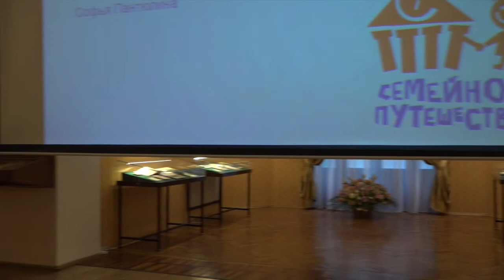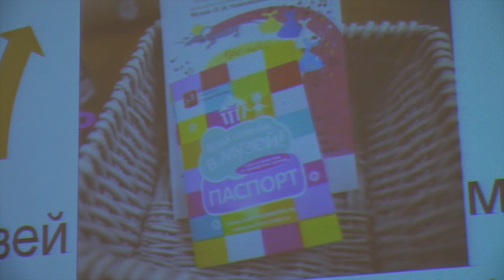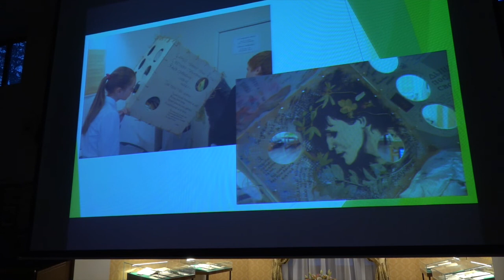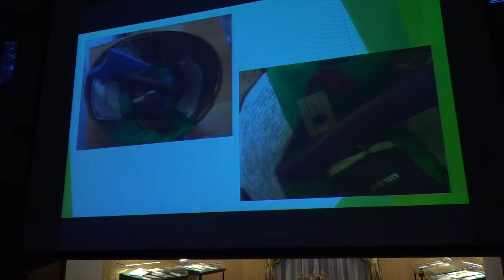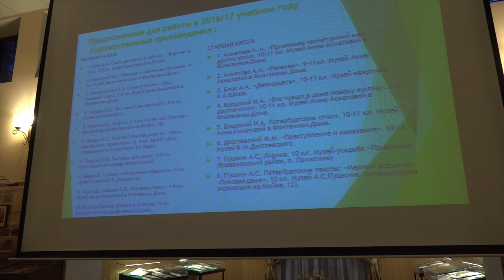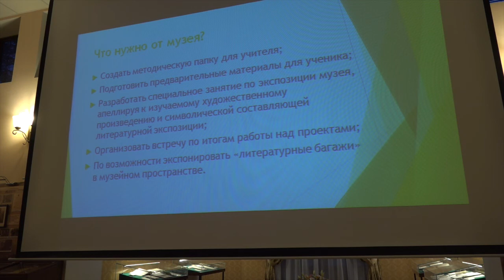Круглый стол «Межмузейные проекты как инструмент повышения популярности литературных музеев»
5 декабря 2017 г.
Дом-музей А. П. Чехова в Ялте

Ведущий: Эрнест Дмитриевич Орлов

Доклады:
Межмузейные проекты Дома-музея А. П. Чехова в Ялте — Лина Александровна Титоренко
Московский межмузейный проект «Семейное путешествие. Всей семьей в музей!» — Софья Анатольевна Пантюлина
«Мир пишет Толстому». Международный научно-исследовательский проект Государственного музея Л. Н. Толстого — Людмила Викторовна Калюжная
Инновационный проект школьно-музейного партнерства «Литературный багаж», Санкт-Петербург — Мария Владимировна Михновец